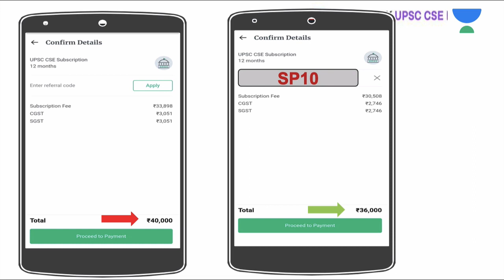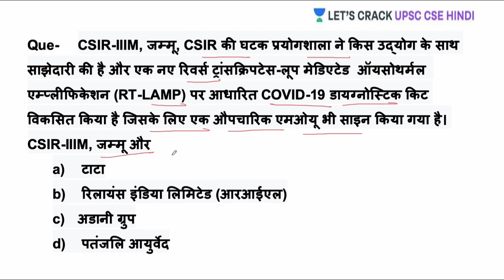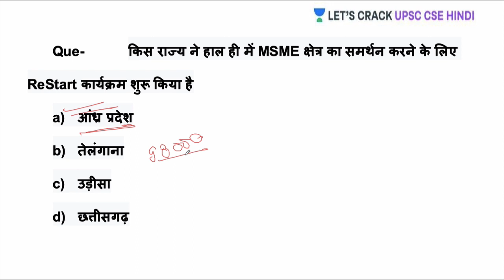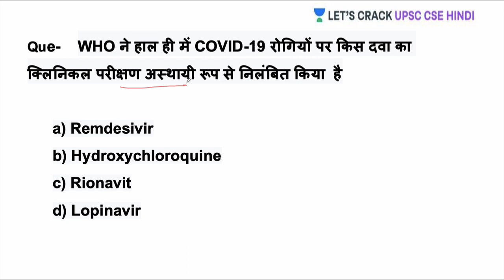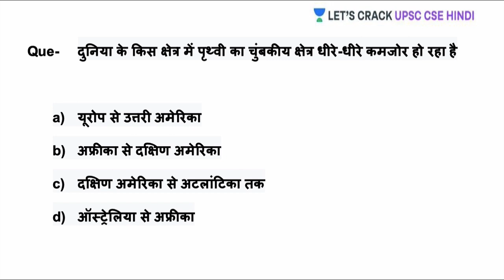27th May | Daily Current Affairs | 5AM 5MIN SERIES | UPSC CSE 2020-2021 | Saurabh Pandey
In this Session, Saurabh Pandey will discuss "Daily Current Affairs" at 5 AM in 5 Min Series. Watch the complete video to know about this topic in detail.

Unacademy Subscription Benefits:

1. Learn from your favorite teacher
2. Dedicated DOUBT sessions
3. One Subscription, Unlimited Access
4. Real-time interaction with Teachers
5. You can ask doubts in the live class
6. Limited students
7. Download the videos & watch offline